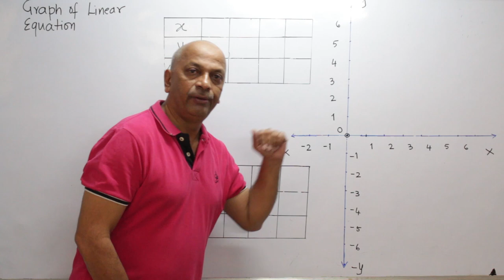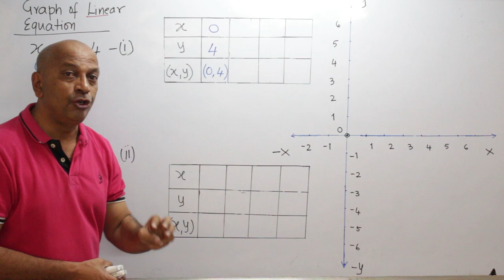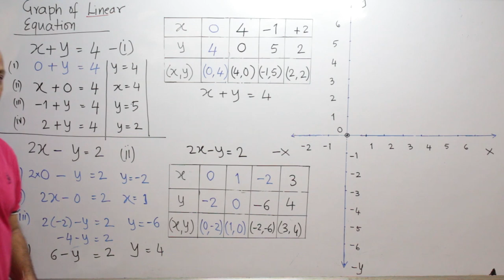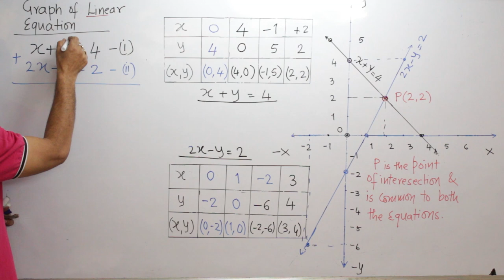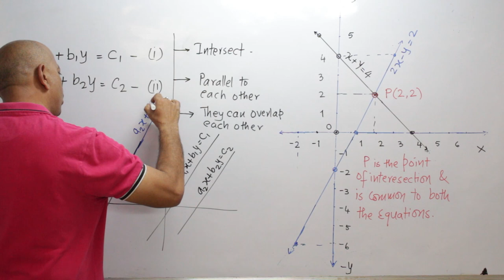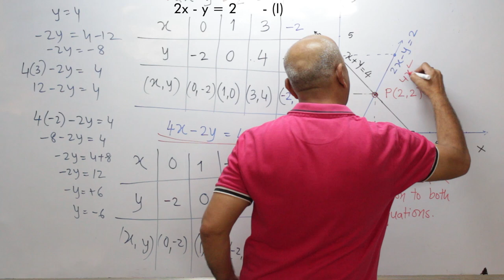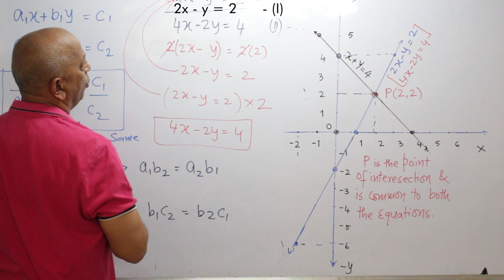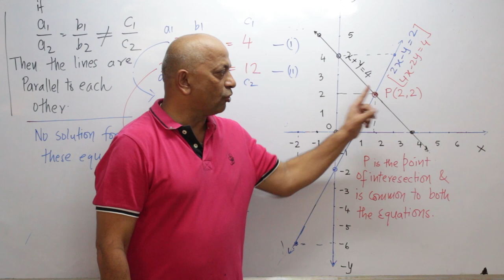How to solve LINEAR EQUATION using GRAPHICAL METHOD (Marathi language is used)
A complete guide on how to solve linear equation using graphical method is explained in the video. The content that is been taught is as per Maharashtra State Board 10th textbook. The content is explained in marathi language and also in english.